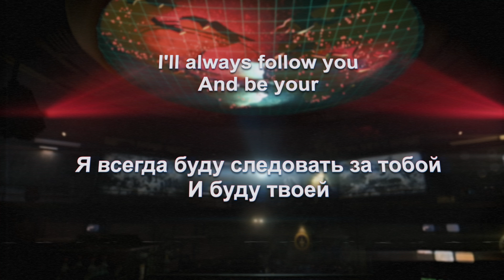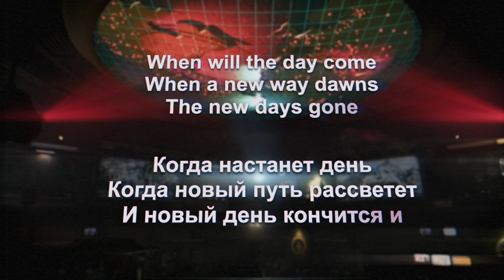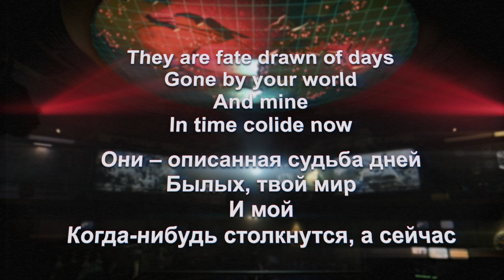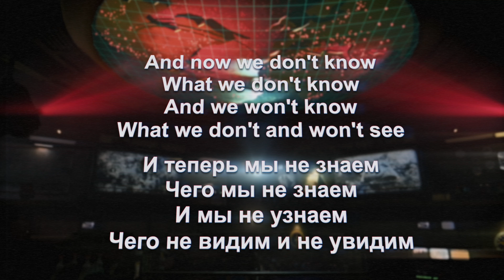"Shockwave" – "Ударная Волна" (Песня из Classified) Elena Siegman – Перевод